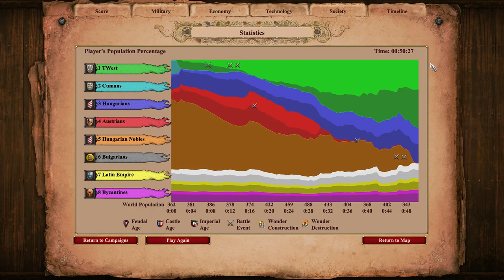Aoe2 DE Campaign Achievements: He Won't Be Back [Kotyan Khan 5. A New Home - Hungary]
In this episode we tackle the "A New Home" scenario and attempt to defeat Duke Frederick of Austria within 45 minutes.